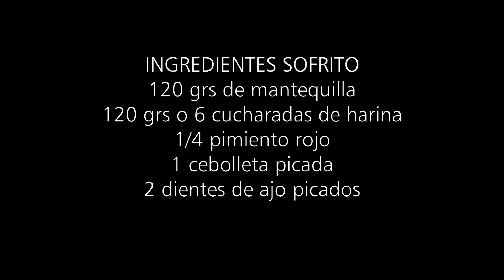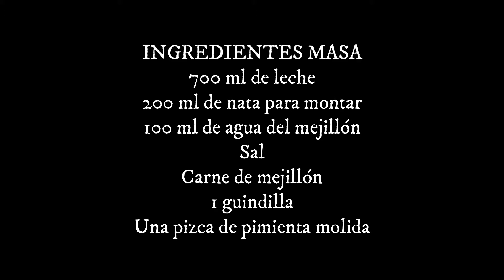Amunt Valencia Tigres de mejillón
Cómo hacer tigres de mejillón. Fácil y buenísimos.